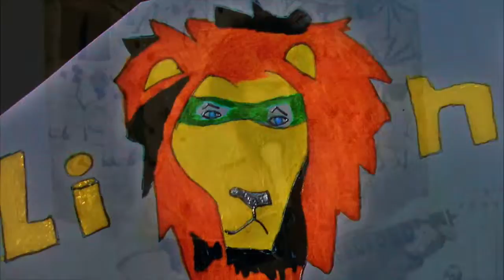Life Is Mysterious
Andrew Tafari/LionSoldiers Worldwide Productions/
Ras-Berry Radio 101.1 Da Best